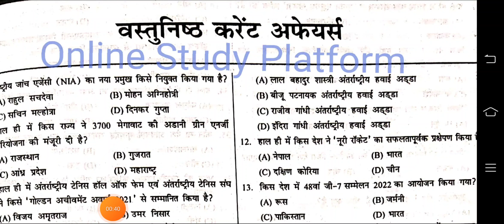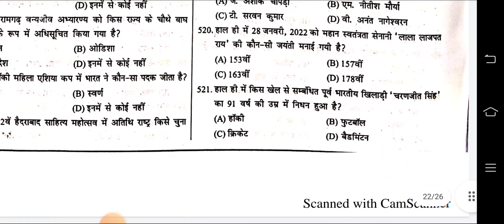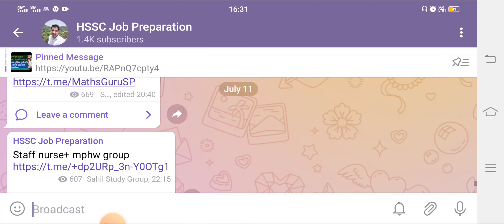HSSC ने बदला एक और फाइनल रिजल्ट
हरियाणा CET Group